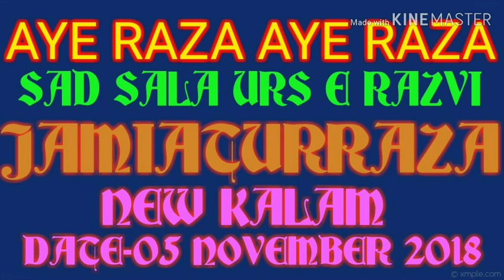AYE RAZA AYE RAZA SAYYED ABDUL WASI RAZVI NEW KALAM IN URS E RAZVI AYE RAZA AYE RAZA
Sad Sala URS E RAZVI